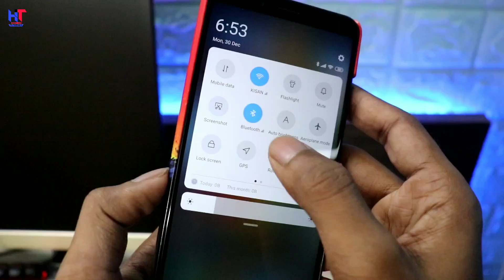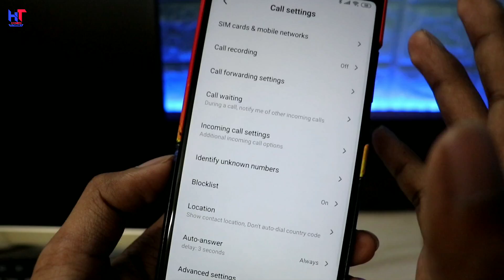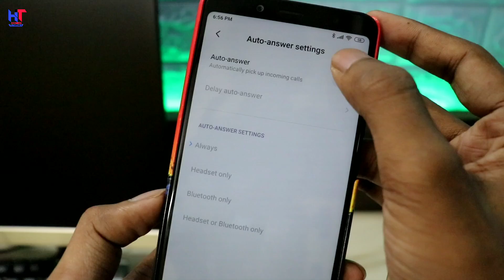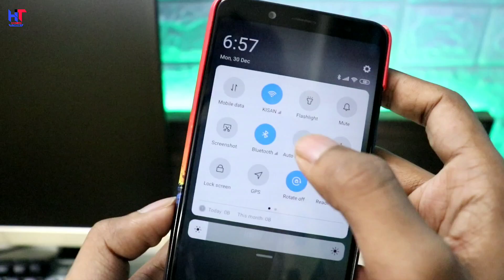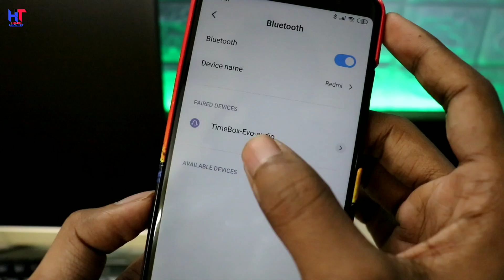Bluetooth Ki Ye Setting Band Nahi Kiya To life kharab ho jayega | By Hindi Tutorials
Hello Dosto,
Es video me Maine apko Bluetooth ki kuch aisi Setting bataya hu jise agar aap band nahi karte hai to wo bahut badi problem create kar sakte hai apki life me so es video Ko PURA jarur dekhna !